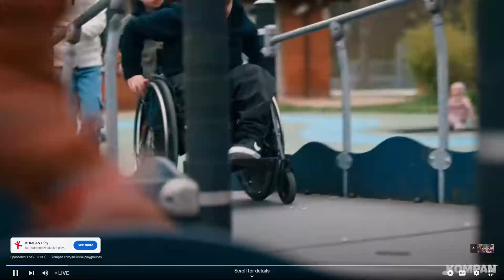Mucaaridku Waa Hasha Geela Cunte Cabaada,xasan Hurdaaye"Maadxwyane Biixi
Mucaaridku Waa Hasha Geela Cunte Cabaada,xasan Hurdaaye"Maadxwyane Biixi Oo Karbaashay Xildhibanada Mucaaridka Iyo Somalia